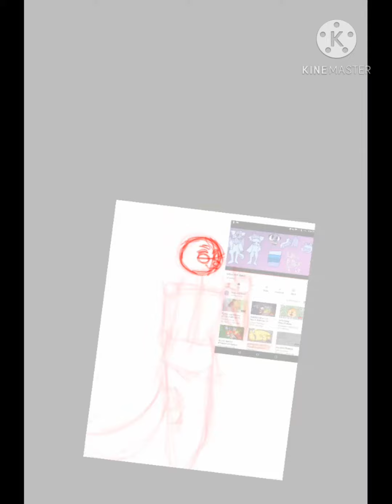TheLilacClover and Isabelle Fusion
all rights for the song go to Fall Out Boy.